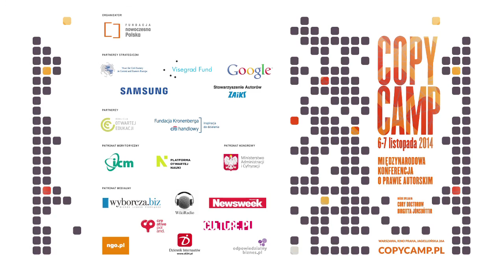Birgitta Jónsdóttir - CopyCamp 2014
Wystąpienie Birgitty Jónsdóttir "W czasach powszechnej zachłanności, dzielenie się jest aktem rewolucyjnym" na konferencji CopyCamp, która miała miejsce 6-7 listopada 2014 w Warszawie.

Birgitta Jónsdóttir - islandzka poetka i posłanka do parlamentu, gdzie zajmuje się kwestiami związanymi z wolnością informacji, wolnością słowa i prawami człowieka. Aktywna w przestrzeni internetu. Twórczyni pierwszej islandzkiej galerii online, uczestniczka wielu międzynarodowych projektów, takich jak Poets Against War, Dialogue among Nations through Poetry czy Poets for Human Rights. Redaktorka i wydawczyni dwóch antologii The World Healing Book i The Book of Hope zawierających pisma m.in. Lawrence’a Ferlinghetti, Rity Dove, Dalai Lamy, rabbiego Michaela Lernera, Johna Kinselli i Sigur Rós. Aktywistka związana z Beyond Borders Press, Radical Creations, WikiLeaks i członkini International Network of Parliamentarians on Tibet (INPaT). Rzeczniczka Icelandic Modern Media Initiative.

Presentation of Birgitta Jónsdóttir "During the times of universal greed, sharing is a revolutionary act" at the CopyCamp conference which took place on the 6th and 7th of November 2014 in Warsaw.

Birgitta Jónsdóttir – a poet and a member of the Althing, the Icelandic parliament – as a keynote speaker of the conference. As a politician, she is occupied with the issues related with freedom of information, freedom of speech and human rights. Active in the internet. Creator of the first Icelandic online gallery, participant of several international projects such as Poets Against War, Dialogue among Nations through Poetry or Poets for Human Rights. Editor and publisher of two anthologies: The World Healing Book and The Book of Hope including writings of Lawrence Ferlinghetti, Rity Dove, Dalai Lama, Rabbi Michael Lerner, John Kinsella or Sigur Rós. Activitst involved with Beyond Borders Press, Radical Creations, WikiLeaks and member of the International Network of Parliamentarians on Tibet (INPaT). Spokesperson for the Icelandic Modern Media Initiative.